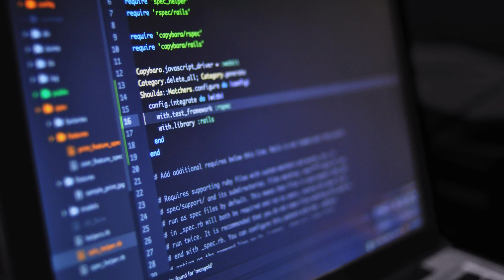World's Smallest UAV SPY Drone | BLACK HORNET NANO3 | GlobalPedia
Black Hornet3 is world smallest spy drone. its invented by England Army.It is real, used by military special forces